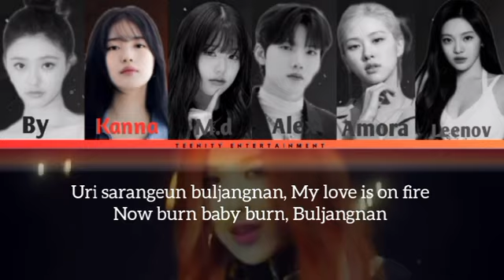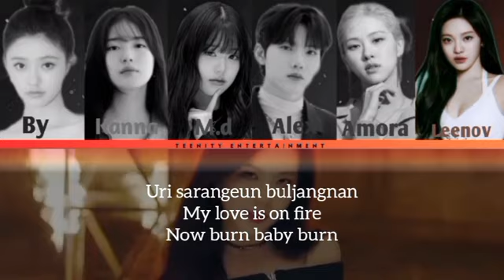(Cover) BLACKPINK 'PLAYING WITH FIRE' Cover By TEENITY (TEENITY ENTERTAINMENT)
[CREDITS]

🎤 M.D
🎤 KANNA
🎤 BY
🎤 ALEX
🎤 AMORA
🎤 LEENOV

Audio Mixing By: M.D + LEENOV + ALL MIX
CCL By: M.D
Concept Photo By: M.D
Support System: TEENITY ENT Creative Team

©️ TEENITY ENTERTAINMENT